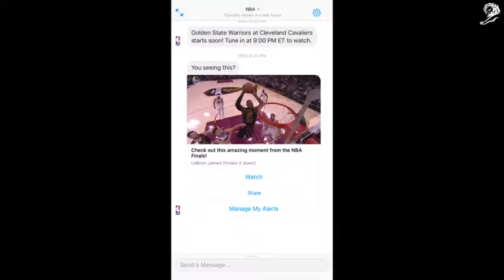Are You Seing This Case Study Video by R/GA New York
R/GA New York Campaign for ESPN X NBA. 5 Awards at Cannes Lions 2019.

ESPN’s “You Seeing This?” was a real-time media campaign that used tantalizing live NBA footage to get millennials to switch on the game in that very moment.

After decades of promoting before games with TV commercials, ESPN stopped expecting millennials to commit to appointment viewing ahead of time. Instead, they found them on social media when they should have been watching the game, and showed them what they were missing.

It forced fans to prioritize in the moment:

Instagram will still be there in an hour.

LeBron’s last chance to make the final might not be.

And it turns out, the fear of missing epic Playoff basketball was too great to ignore.